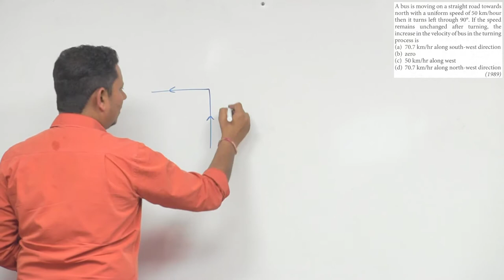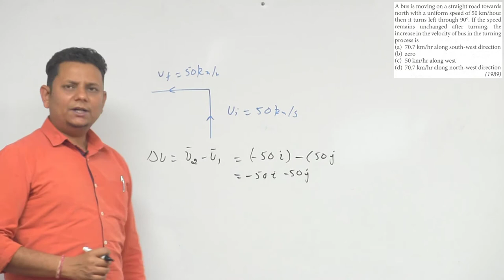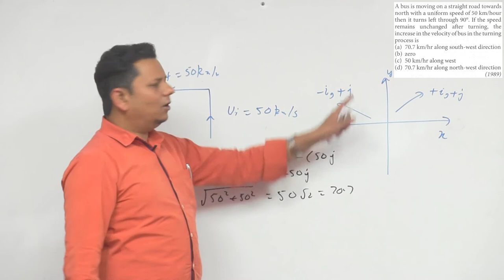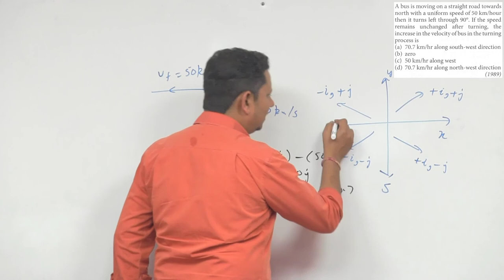A bus is moving on a straight road towards north with a uniform speed of 50 km/hour then it turns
A bus is moving on a straight road towards north with a uniform speed of 50 km/hour then it turns left through 90.